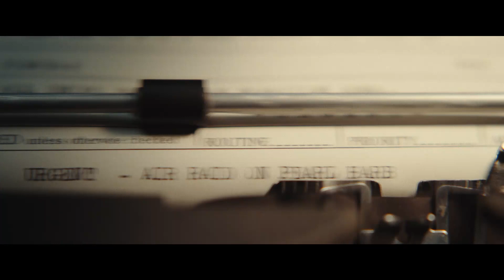Roland Emmerichs Kriegsepos MIDWAY - FÜR DIE FREIHEIT deutscher Trailer HD 2019 Kino german DVD + BD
Im VIDEOBUSTER.de Kino und Heimkino Tipp 'Midway - Für die Freiheit' (Kinostart Deutschland: 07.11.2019) widmet sich Erfolgsregisseur und Garant für bildgewaltiges Kino Roland Emmerich dem historischen Stoff in einer spannungs- und emotionsgeladenen Inszenierung mit einem herausragenden Cast, darunter Woody Harrelson ('Three Billboards Outside Ebbing, Missouri'), Dennis Quaid ('The Day After Tomorrow'), Mandy Moore ('This is Us - Das ist Leben'), Luke Evans ('Fast & Furious' 6 bis 8), Ed Skrein ('Deadpool'), Patrick Wilson ('Aquaman'), Aaron Eckhart ('Batman - The Dark Knight'), Nick Jonas ('Jumanji - Willkommen im Dschungel'), Keean Johnson ('Alita - Battle Angel'), Alexander Ludwig ('Vikings') und Tadanobu Asano ('Thor - Tag der Entscheidung'). Emmerich führte Regie bei 'Midway', das Drehbuch schrieb Wes Tooke. Das Ergebnis können Filmfans jetzt auch hierzulande hautnah miterleben! Zunächst ab 7. November 2019 bundesweit auf der großen Kinoleinwand und anschließend im eigenen Heimkino, mit der DVD und Blu-ray aus dem Verleih-Programm der VIDEOBUSTER.de Online-Videothek.